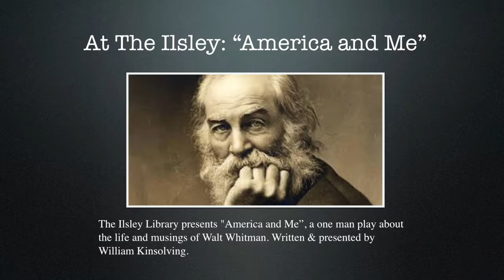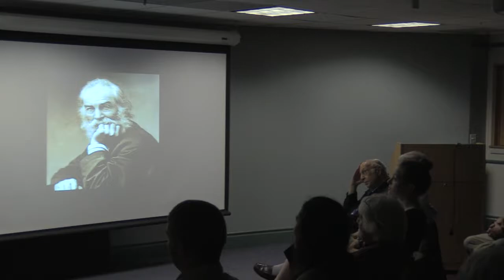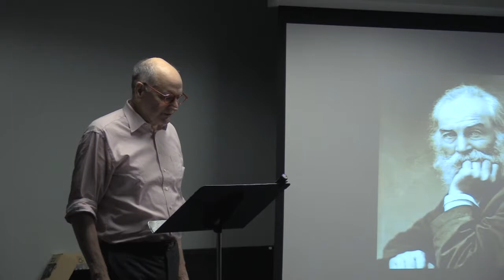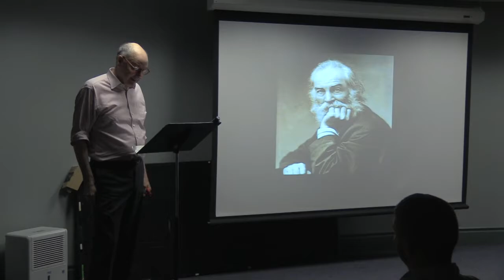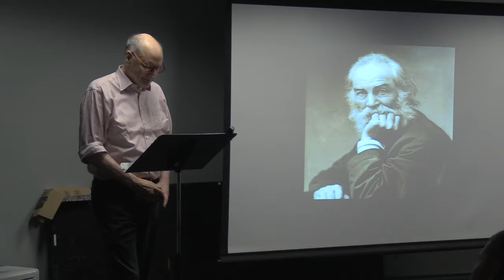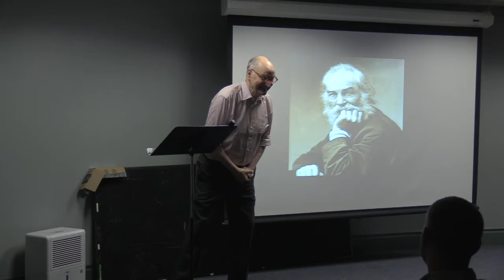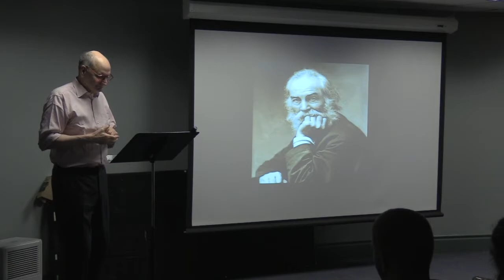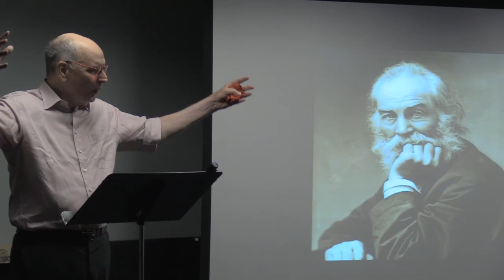At The Ilsley: "America and Me"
The Ilsley Library presents "America and Me", a one man play about the life of Walt Whitman. Written & presented by William Kinsolving. Recorded 09/20/18 by MCTV